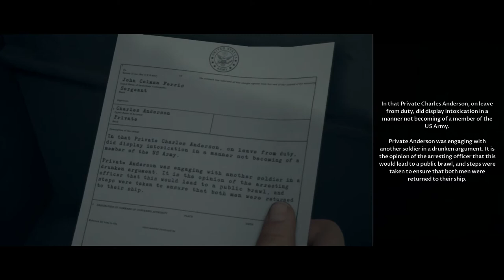Game Fly Rental (93) The Dark Pictures Anthology: Man of Medan Part-1 WW2 Horror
Greetings and Salutations viewers. I'm back with the mail and this time it's Supermassive's first of possible 8 installments of their dark picture series Man of Medan.

Let's see how this company has changed their style since Until Dawn. Will it be spooky scary or delightfully cheesy?

The Dark Pictures Anthology: Man of Medan is an interactive drama survival horror video game developed by Supermassive Games and published by Bandai Namco Entertainment. It is the first of eight[1] planned installments in The Dark Pictures Anthology series, and was released for Microsoft Windows, PlayStation 4 and Xbox One on 30 August 2019.

Developer(s) Supermassive Games
Publisher(s) Bandai Namco Entertainment
Director(s) Tom Heaton
Producer(s)
Dan McDonald
Andy Nuttall
Jemma Harris
Writer(s)
Larry Fessenden
Graham Reznick
Composer(s) Jason Graves
Engine Unreal Engine 4
Platform(s)
Microsoft Windows
PlayStation 4
Xbox One
Release 30 August 2019
Genre(s) Interactive drama, survival horror